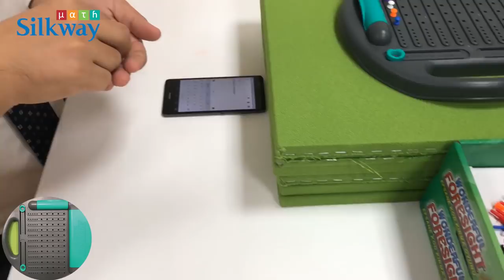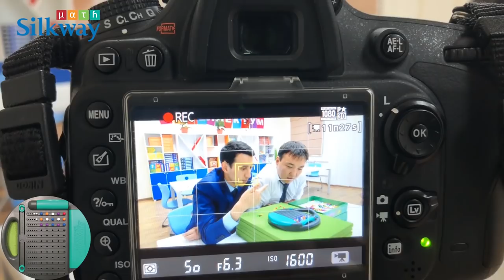GAME: [Ultimate Mastermind] SilkWay